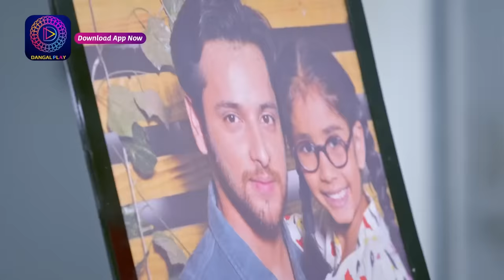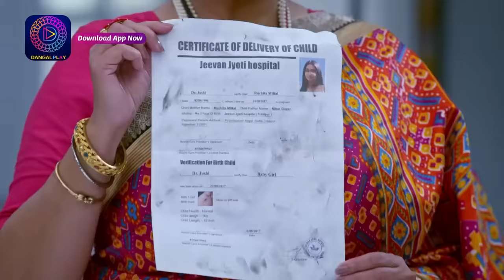Mann Sundar | 2 April 2023 Episode 467 | Mini Episode | Dangal TV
Mann Sundar | Mon-Sat 8:30 Pm Only on Dangal TV

You can watch the Dangal TV channel :
Fastway Channel No: 15
Digena Channel No: 117
Zing Channel No: 119
Tata Play: 177
Sun Channel No : 328